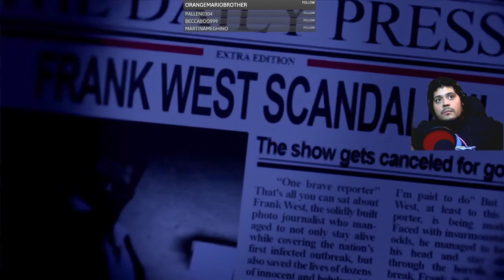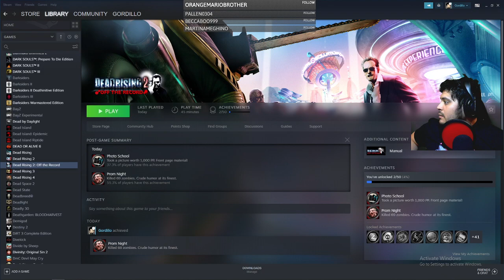Dead Rising 2 Gameplay